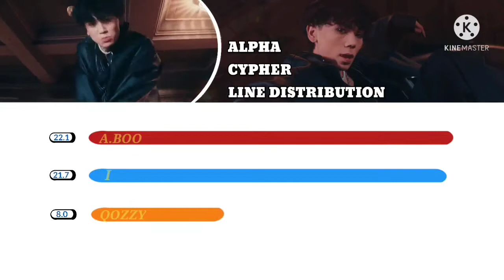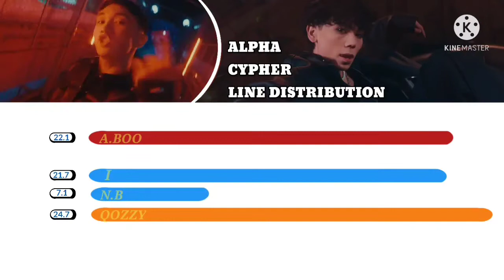•ALPHA - CYPHER (LINE DISTRIBUTION) | QPOP.